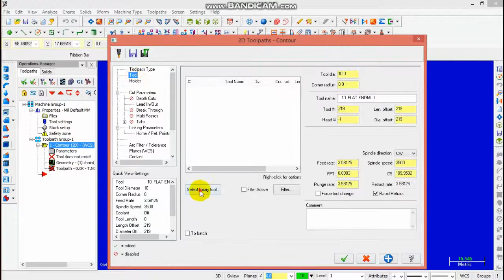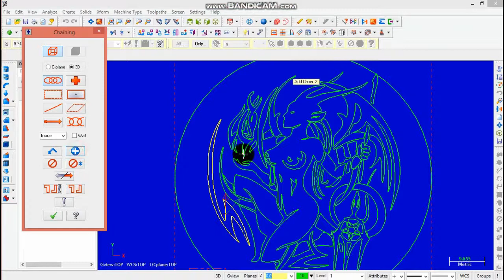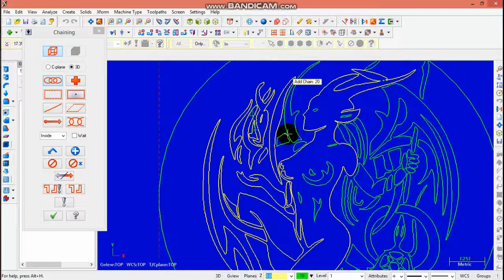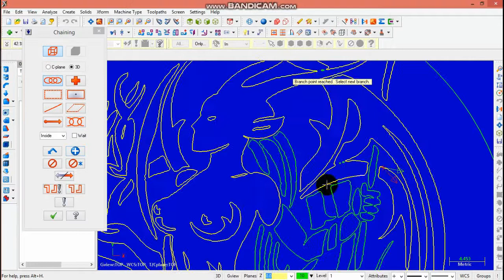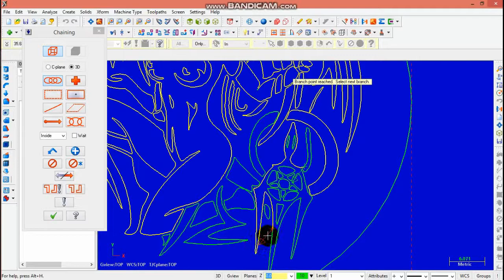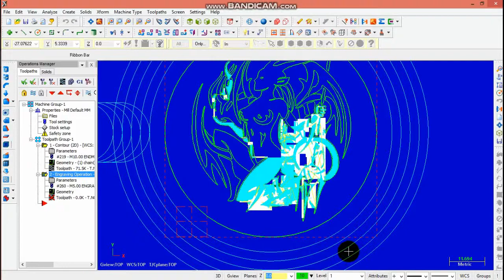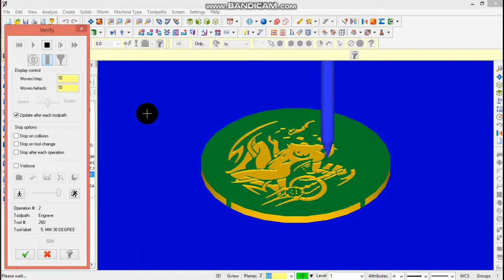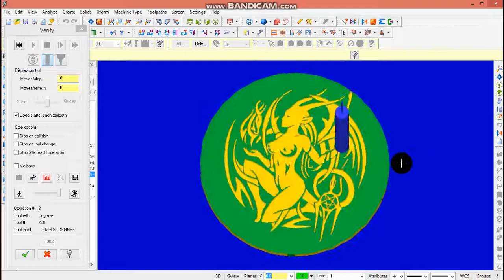MASTERCAM X5 CNC Engraving ART 55